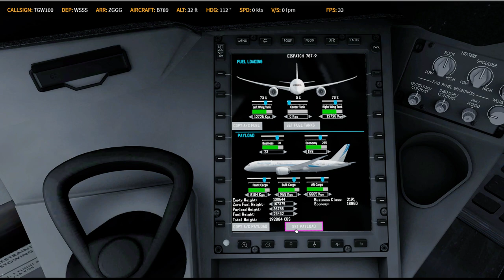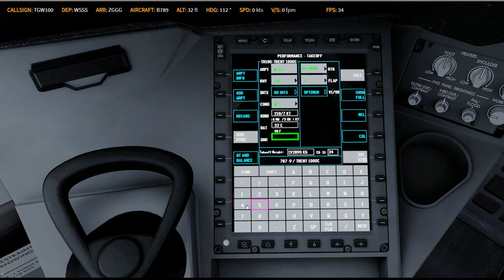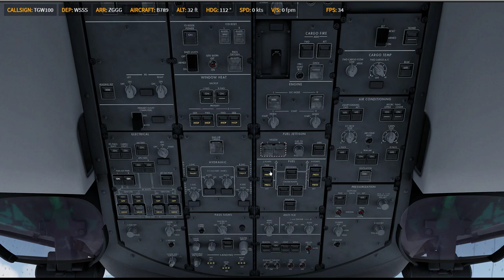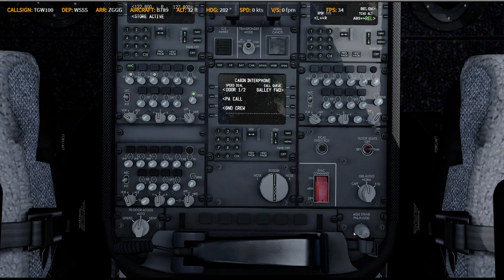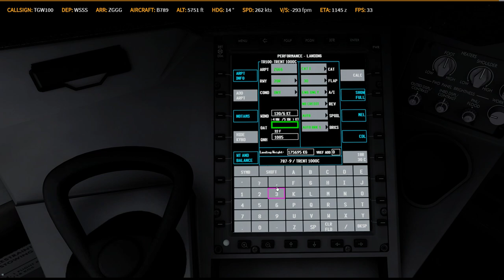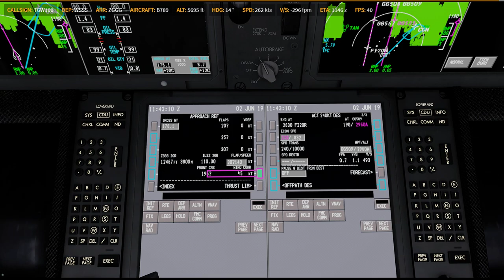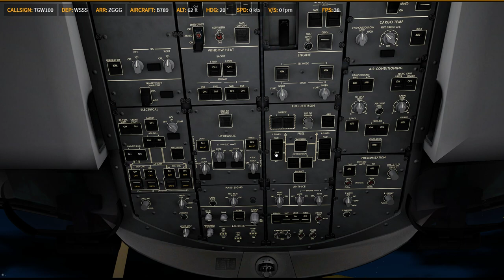P3D V4.5 | QW789 | ✈ WSSS → ZGGG | TR100 0602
T/D後臨時被叫走 中途暫停了一下 感到抱歉
I am sorry for stopping the process.
Prepar3D
    -PMDG 737
    -PMDG 747
    -PMDG 777
    -QW 787
    -FSL 320
    -AS 330 [ 如果有的話ㄏㄏ ]
    -ASP4
    -EFBV2
    -ChasePlane
    -ORBX Global Base pack / vector / lights